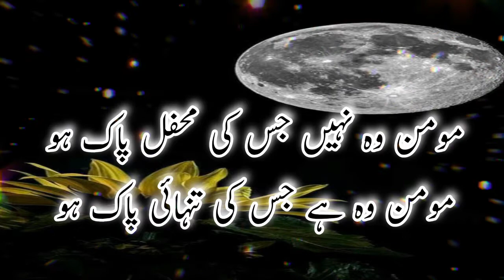Sabaq aamoz Aqwal | Aqwal e Zareen Urdu | Golden Words | Words of Wisdom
Beautiful Quotes collection in Urdu | Words of Wise people